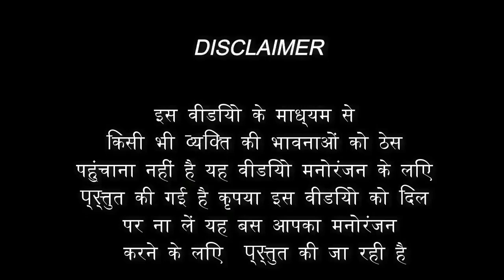Pahadi C.I.D II Jagar II kakdi chor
Script bye - All boy,s
  -actor -
                     - Ajay Pathak,.
                     - pramod Pathak
                    - harshit bhadani.
                    - rajat badhani.(राघव)
                   - Pawan Pathak ,
                  -  bhagwant bora (bhanu).
                  -. Nikku Bora (Nanga)
                  -  harish
                  -  harshit (चुरा)

camera man -
                           neeraj Pathak   Ajay pathak
                          -Edit by-
                             Ajay Pathak
Help by.               Himanshu rawat
Shooting -.           KOTABAGh (mayarampur)

                              Notes

इस वीडियो के माध्यम से हमारा मेन उद्देश्य लोगों को हंसाना वह उनका मनोरंजन कराना है इससे किसी की भावना को ठेस पहुंचे तो क्षमा प्रार्थी हैं यह वीडियो केवल मनोरंजन के लिए प्रस्तुत की जा रही है जो हमारी उत्तराखंड की संस्कृति है जो दिन पर दिन पिछड़ टी जा रही है उसको आगे बढ़ाने के लिए या उस को बढ़ावा देने के लिए यह वीडियो की प्रस्तुति की जा रही है इस वीडियो में सभी घटनाएं काल्पनिक है और मनोरंजन के लिए बनाई गई है ऐसा हमारे उत्तराखंड में संभवतः होता है तो वीडियो पसंद आए तो वीडियो को शेयर करें लाइक करें सब्सक्राइब करें और कमेंट करें मैं बताएं कि आपको वीडियो कैसी लगी,,,

II .        दोस्तों हमारी ऐसी मनोरंजन कारी वीडियो को देखने के लिए हमारे साथ जुड़े रहिए बने रहिए हमारे चैनल को सब्सक्राइब कर बैल आइकन प्रेस करें ताकि हमारी प्रत्येक वीडियो आप तक नोटिफिकेशन के माध्यम से पहुंचे और आपका मनोरंजन हो।